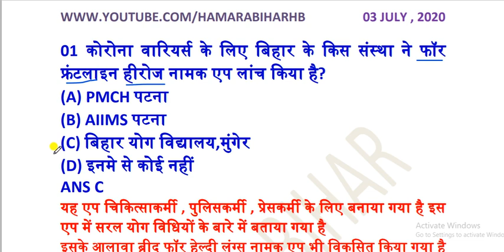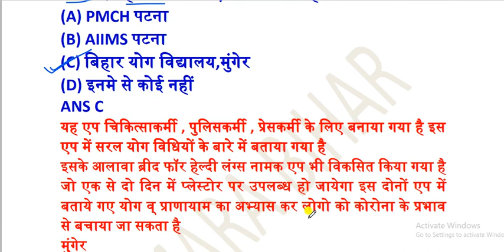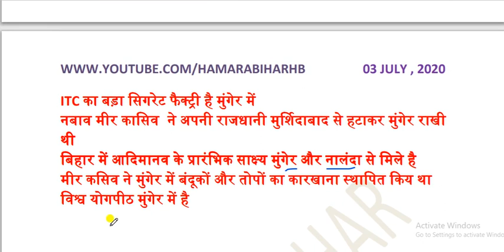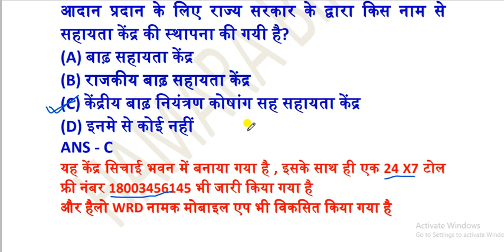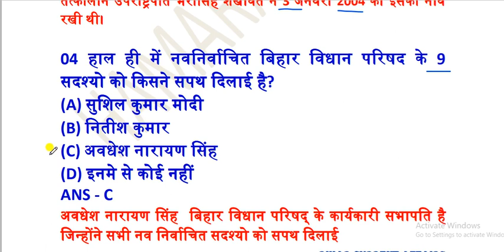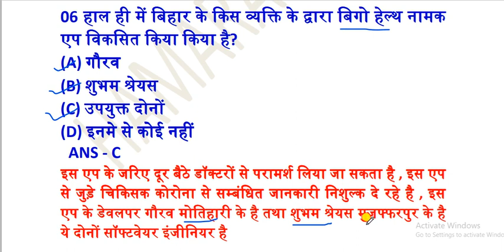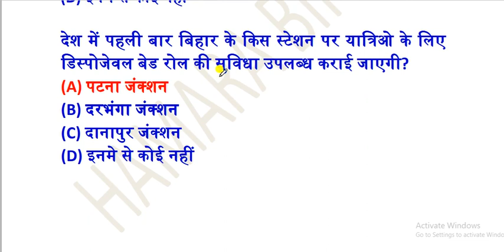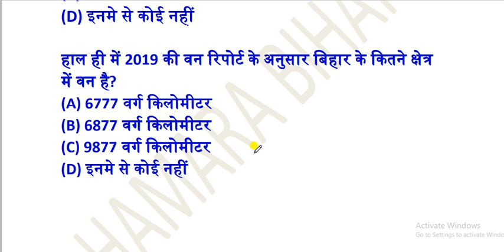03 JULY 2020 BIHAR CURRENT AFFAIRS